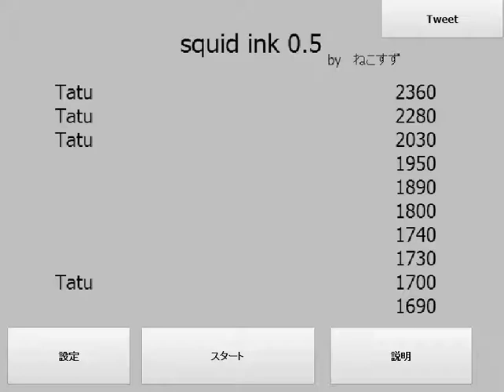「squid ink」 プレイ動画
「squid ink」は ねこすず さんが制作したスミで黒く塗るゲームです。